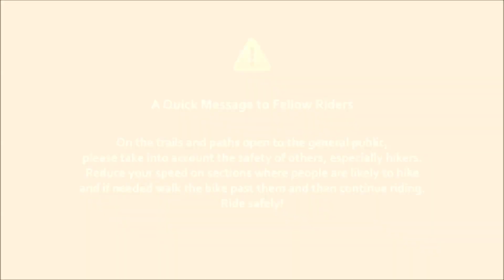Roots and Steeps Local Downhill Trail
"Roots and Steeps" trail is a steep trail, full of medium sized roots. Apart from all the roots, there are also trees positioned here and there on the path, which makes the trail even more tricky to ride. It's without a doubt one of the hardest trails around.

This video was shot with a GoPro Hero camera at 1080p, 30 fps.